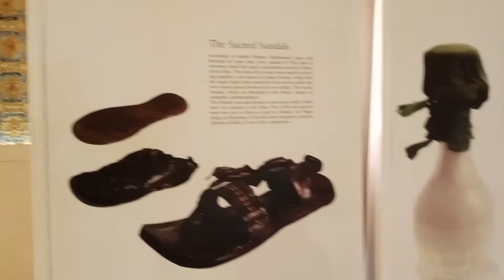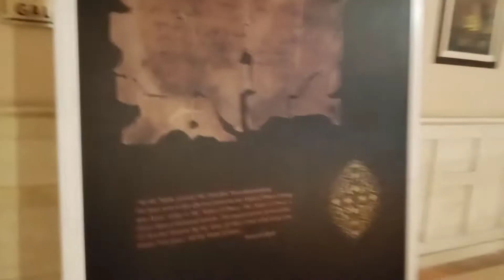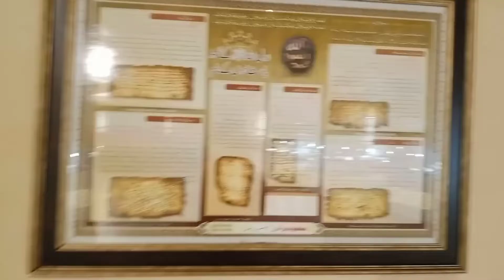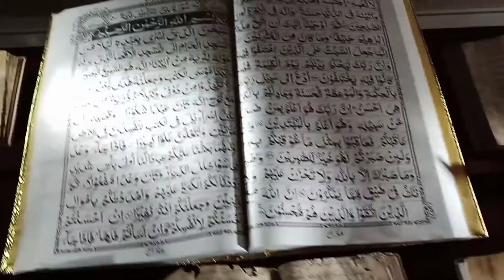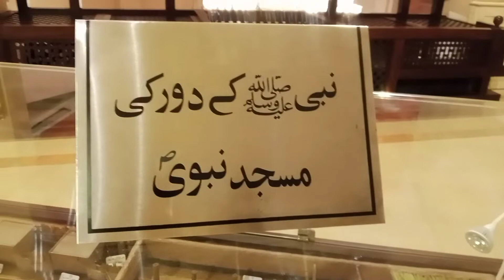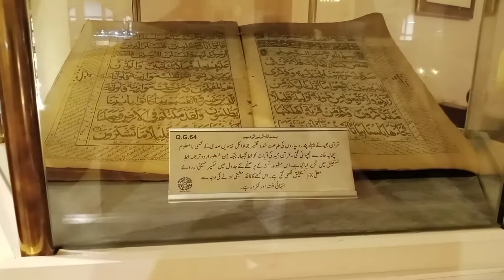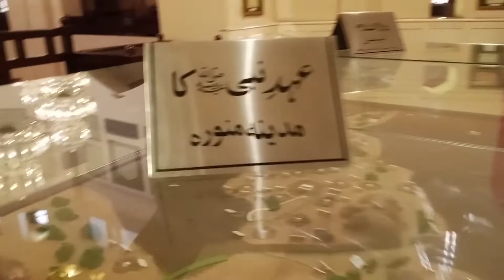Grand jamia Mosque@Bahria#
Grand Jamia Mosque Lahore (Urdu: گرینڈ جامع مسجد‎) also known as Bahria Grand Mosque (Urdu: بحریہ گرینڈ مسجد‎) is a mosque located in Bahria Town, Lahore, Pakistan. With a capacity of 70,000 worshippers, it is the third largest mosque in Pakistan and the fourteenth largest mosque in the world.[1]